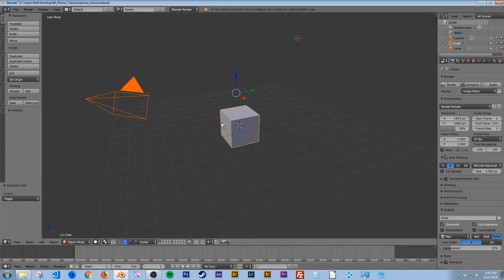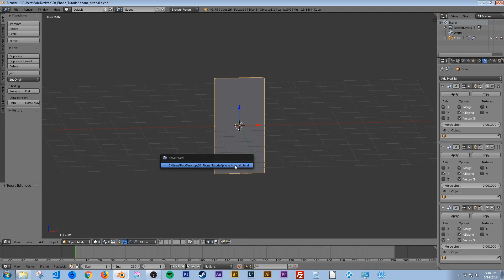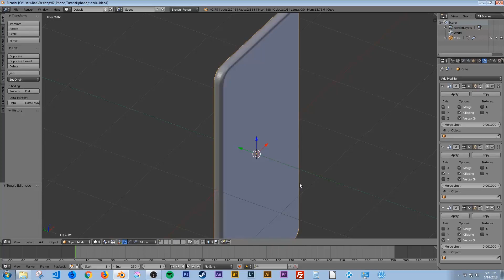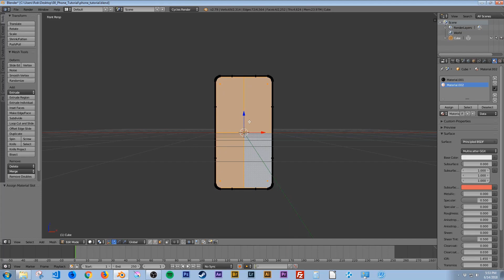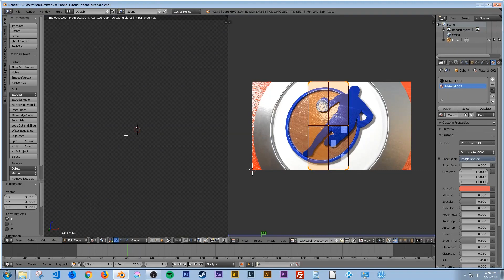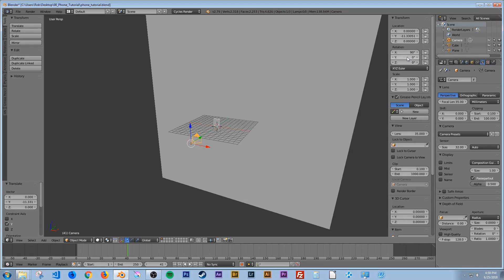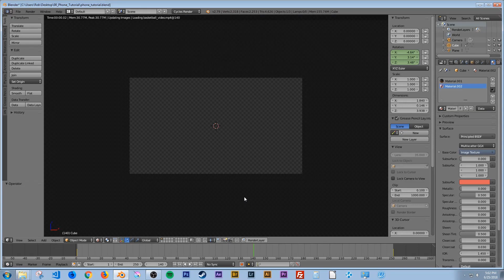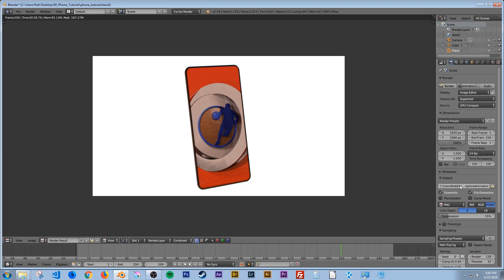Blender Phone Animation: Beginner Friendly Tutorial!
In this series we will make a phone animation from start to finish.
► Tutorial Files
↑  You can find all of my tutorials and my tutorial files here ↑
↑  Sticker store for my artwork ↑
* All 2 inch stickers are $2